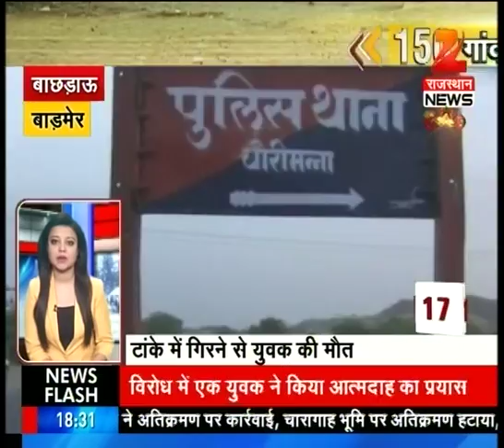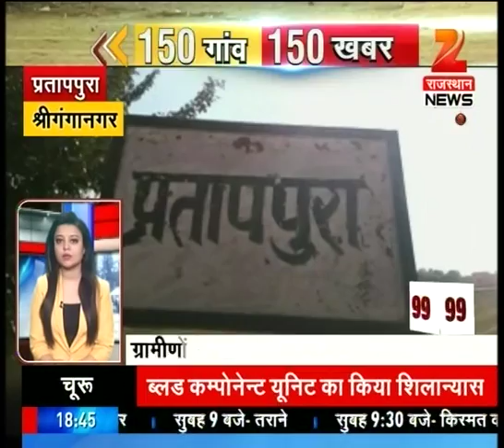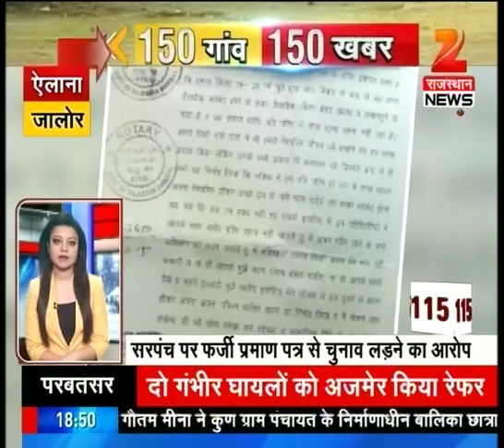Watch: 150 Gaon 150 Khabare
Check out the  top, latest and important news updates in our segment,150 Gaon 150 Khabare.